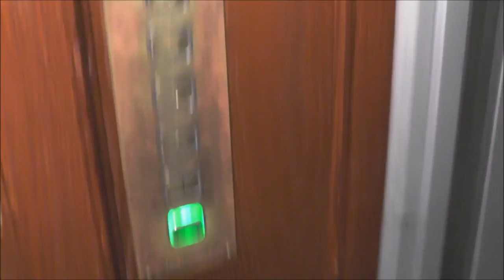Classic elevator @ Alströmergatan 49, Stockholm